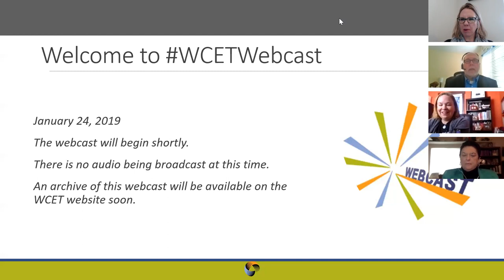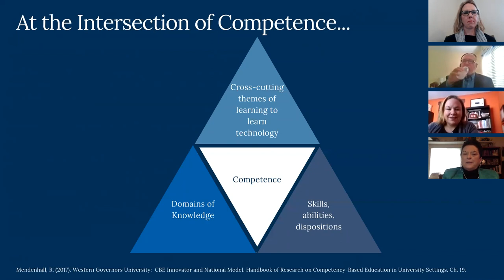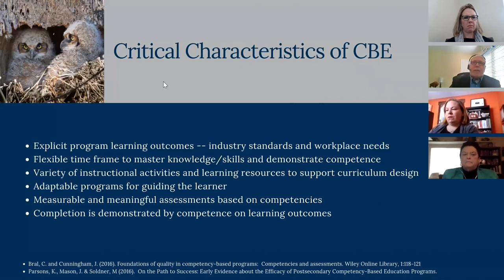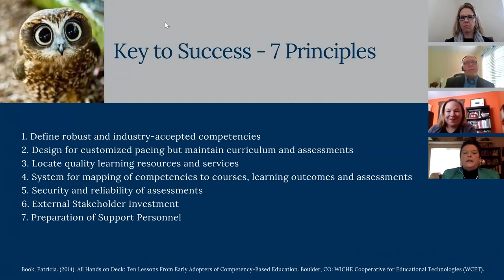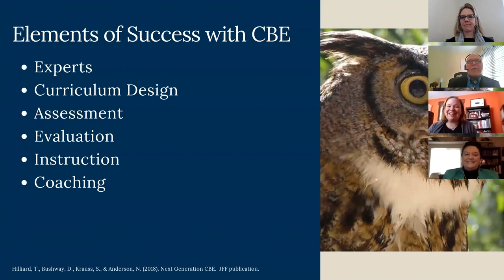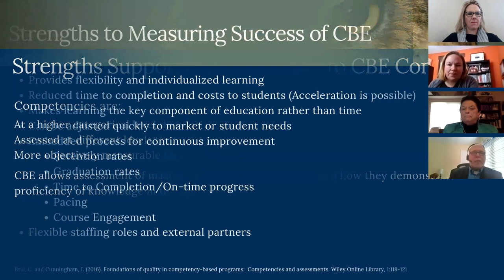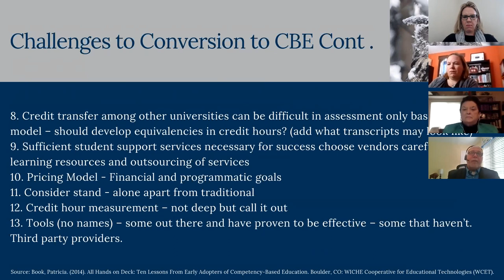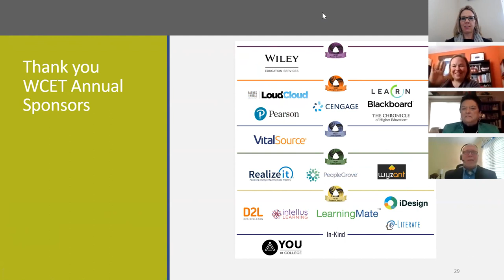WCET Webcast: Part 1: Changing A Traditional Curriculum to CBE: What it Takes and How it Happens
This webcast offers a detailed overview of each of the steps required to convert from a traditional seat-time curriculum and adapt to a competency-based model. The presentation will address challenges to meeting and maintaining all federal and state requirements.

The session will include a discussion of the benefits of scaffolding curriculum to reduce the burden, both fiscal and physical, required when making necessary changes to the curriculum based on state-specific requirements. Student feedback on the experience of CBE education will also be included.

Outcomes to be addressed:

    Discuss characteristics that support the CBE model.
    Identify practices to support the conversion of traditional-based programming to the CBE model of preparation.
    Strengths and challenges to support the conversion of the
traditional-based programming to CBE model.